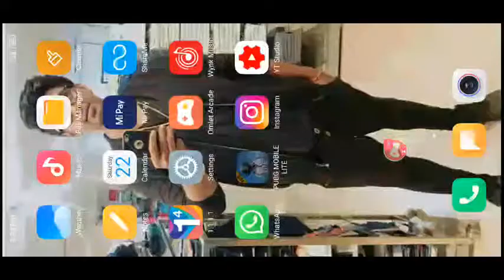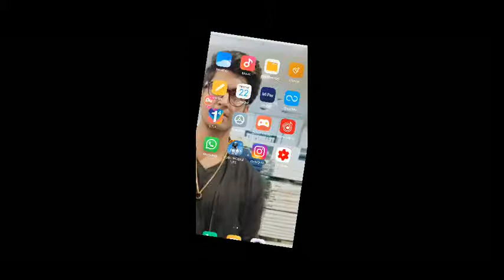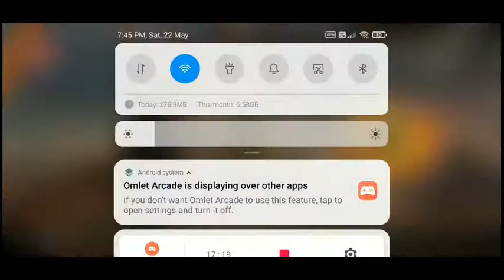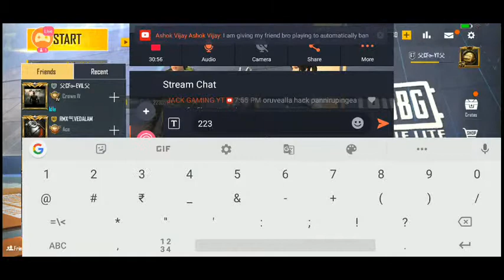🛑PUBG LITE LIVE ROOM MATCH||PUBG LITE LIVE IN TAMIL#BOTSQUAD#CFARMY#ROOMMATCH#OFFLINEKING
HEY GUYS WHAT'S APP

Follow me for more:
IGN:CFYT
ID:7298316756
SPECIFICATION:SPRAY KING 😎